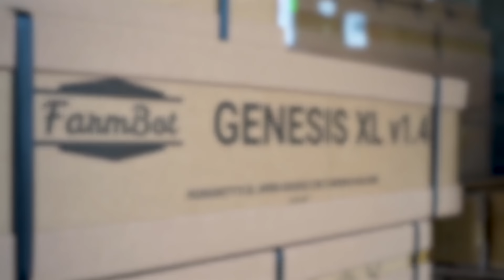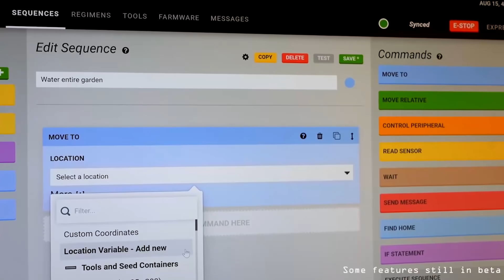НЕВЕРОЯТНЫЕ ИЗОБРЕТЕНИЯ, КОТОРЫЕ НАХОДЯТСЯ НА ДРУГОМ УРОВНЕ